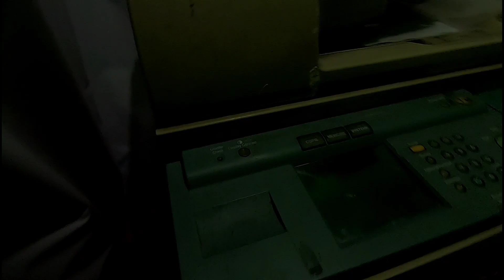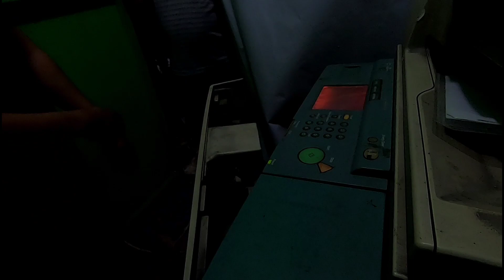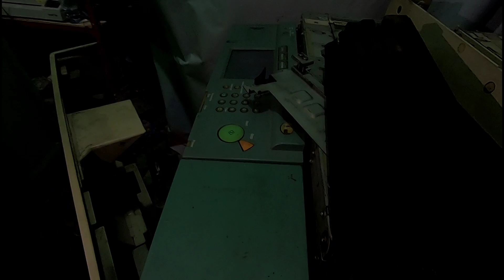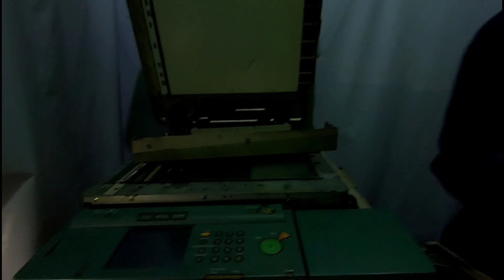AWAL TAHUN BARU DAPAT MESIN IR 6000 SEHARGA UANG PETASAN | LANGSUNG DP